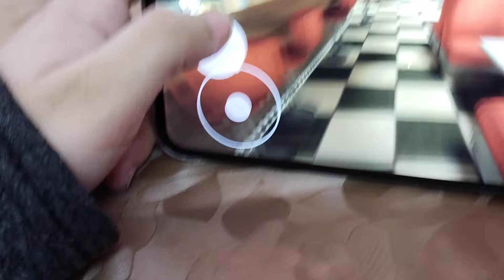Ayan's plays ice scream Game | Mobile game